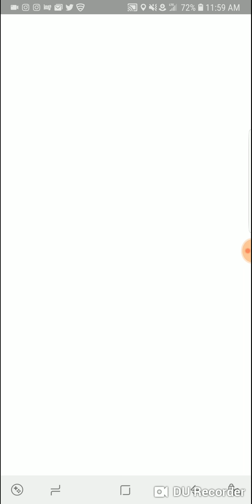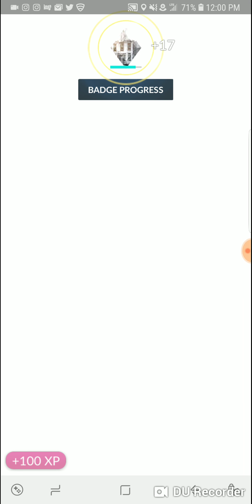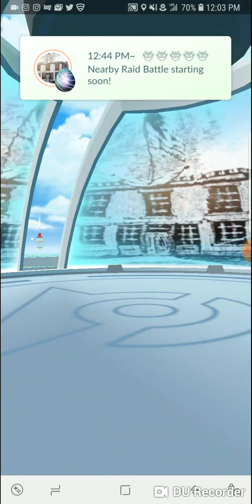Snorlax, Houndoom Gym Battle Pokemon GO Alakazam, Charizard, Steelix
Snorlax, Houndoom Gym Battle Pokemon GO